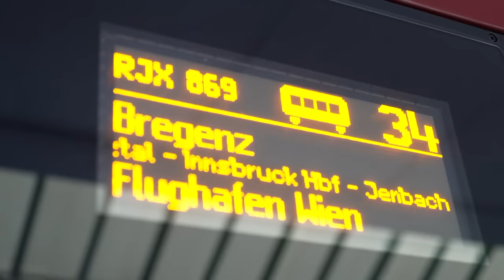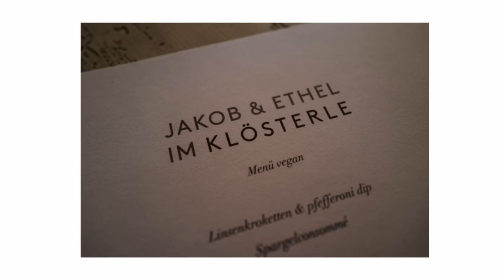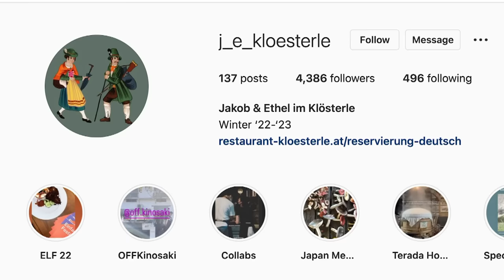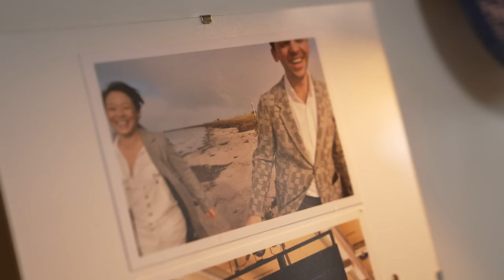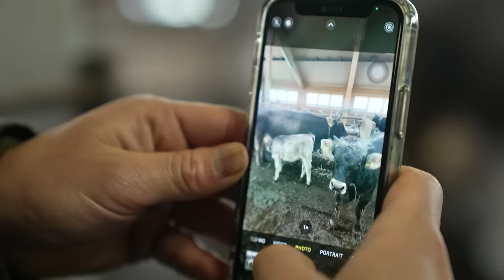This Couple Runs A Sustainable Restaurant In The Austrian Alps | On The Red Dot | Full Episode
Imagine finding Chilli Crab sauce high up in the Austrian Alps!

Host and traveller, Rozz, finds herself in the remote skiing village of Lech, hunting for the restaurant Klösterle, run by Singaporean Ethel Hoon and her husband, Jakob.

The chef couple is preparing for the upcoming winter season, when the town will be flooded with tourists coming to hit the snowy slopes of Lech. Rozz spends a few days with Ethel, learning what it takes to run a sustainable restaurant up in the mountains.